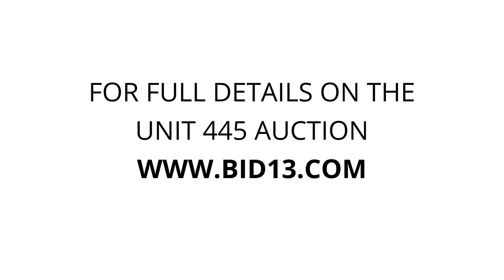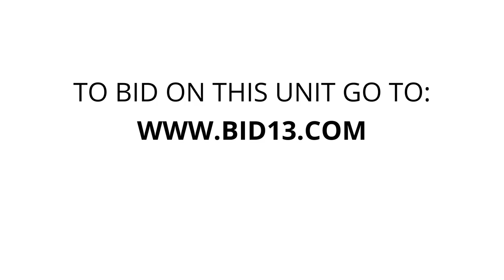Storwell Mississauga - Unit 445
ski, equipment, skates, furniture, Bicycle